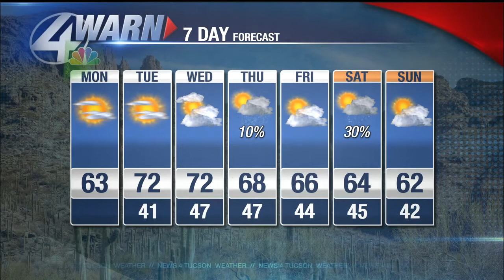Jeff's Monday forecast